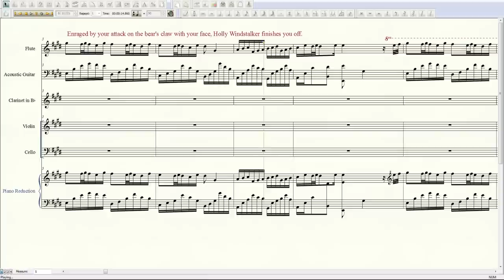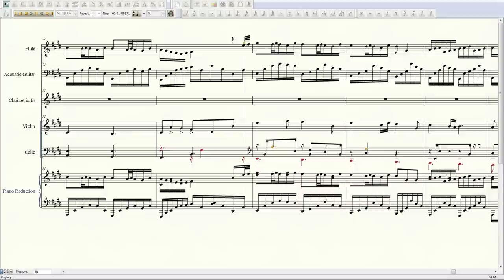Qeynos Hills Cabin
Transcription at 1:55.

Jay Barbeau's 1999 EverQuest music transcribed and played by Paul Hertenstein in 2014.

This song also plays at settlements throughout the Plains of Karana.

I did the transcription in Finale 2012 with its included Garritan audio samples. The piano audio samples are from Synthogy's Ivory II Grand Steinway.